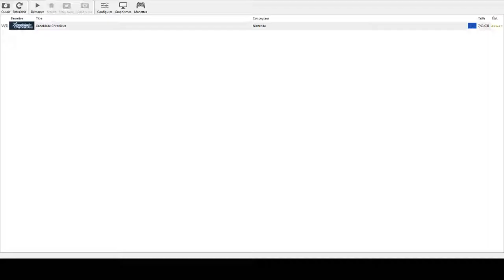Xenoblade Chronicles Dolphin 5.0 - Gameplay#1 - HD Texture Pack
Xenoblades Chronicles gameplay with HD texture pack.